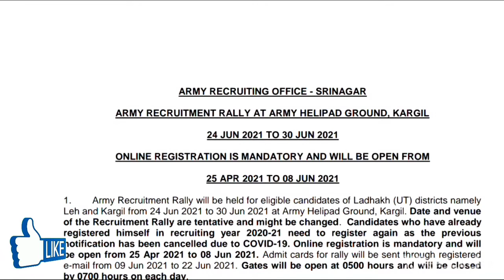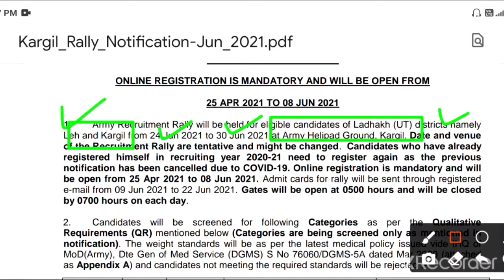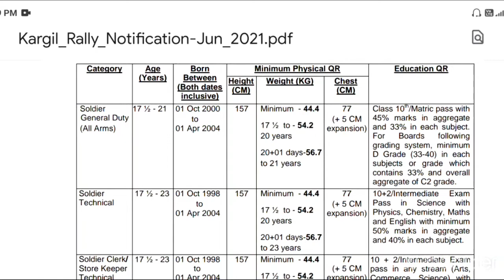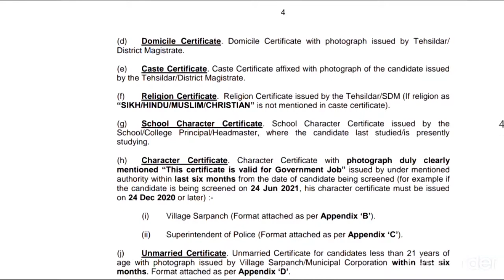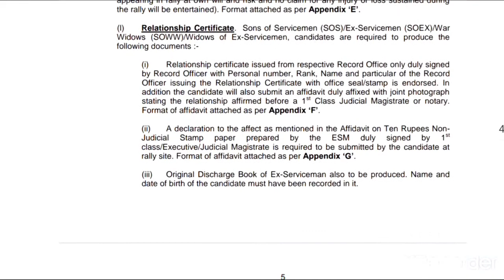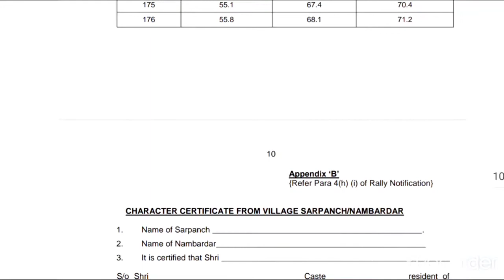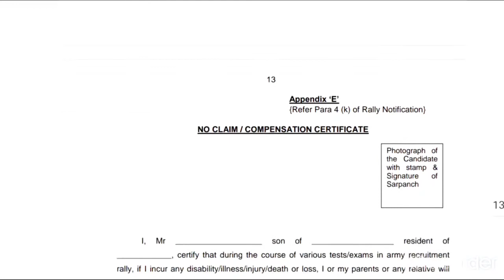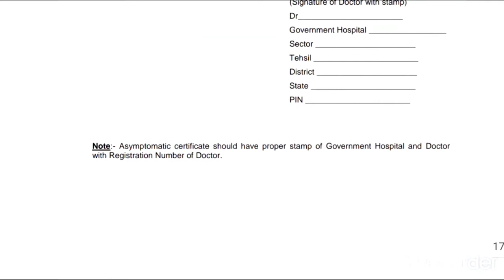Army Recruitment Rally In J&K | Army recruitment Rally 2021 || Fresh Army Recruitment Rally In J&K